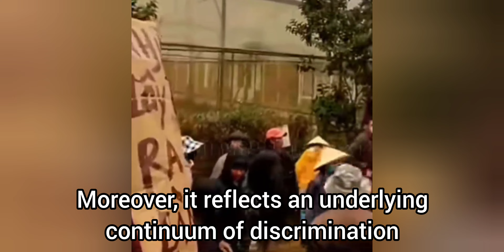Exploring the disappearance of VHRR and the challenges faced by the Montagnard-Dega Kaho people.